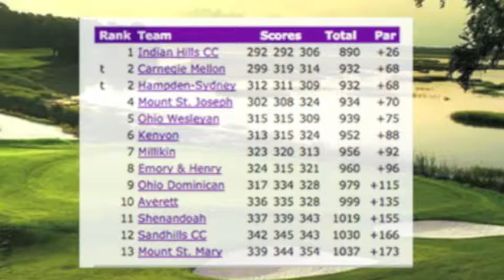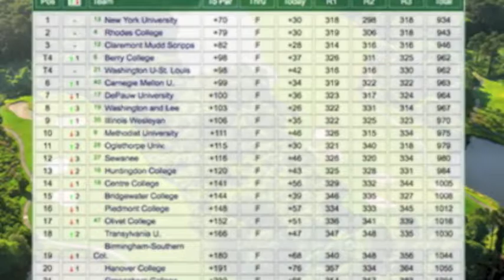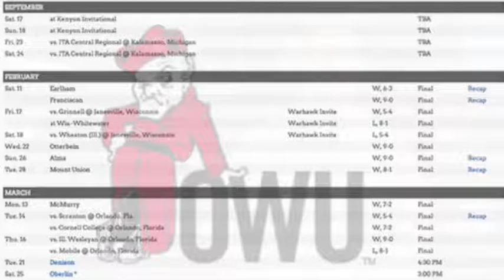"The Rundown" 3-21-17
On this week's show, we highlight a trio of NCAC Athlete of the Week award winners that excelled for their squads on spring break training trips down south.